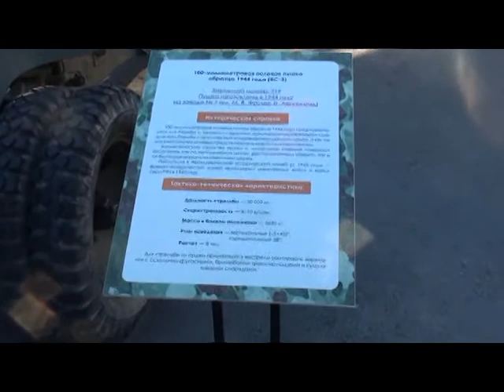Видеообход 100-мм полевой пушки образца 1944 года (БС-3)